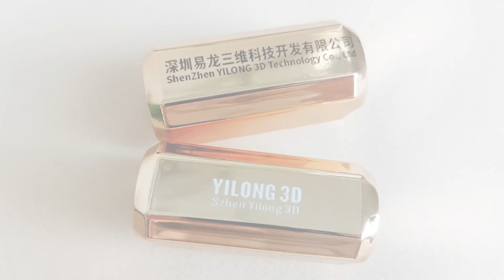Digital single pass printer for plastic tube Logo printing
KMBYC digital single pass UV printer!
No plate making and color registration required!
The maximum printing speed is 30 meters in 1 minute! Faster than silk screen printing! Operation is easier! Save on hiring costs!